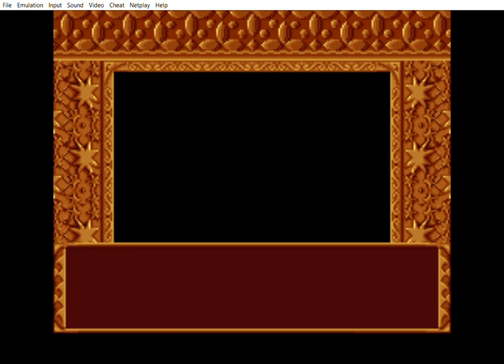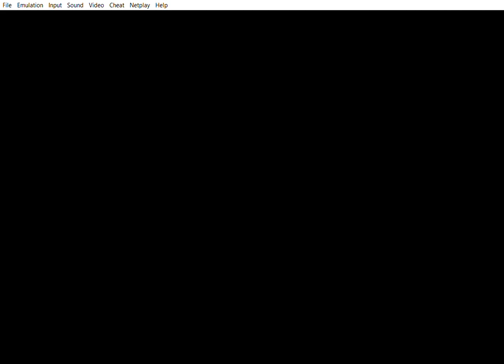Prince of Persia 2 | The Shadow & The Flame | 1993 | Very Difficult Game!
In The Prince of Persia 2: The Shadow & The Flame, the Prince's appearance is magically changed by the evil Jaffar. The Prince has to escape the palace and run for his life, while trying to think of a way to break the spell.